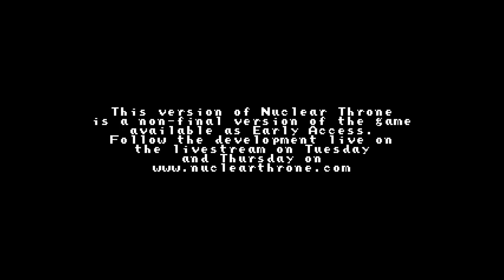Nuclear Throne - 44 (Fish Rolls Are Sushi)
Did you know that fish + roll = sushi?  That's the recipe.  I know it.